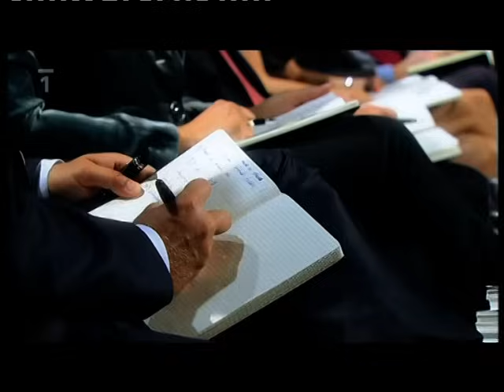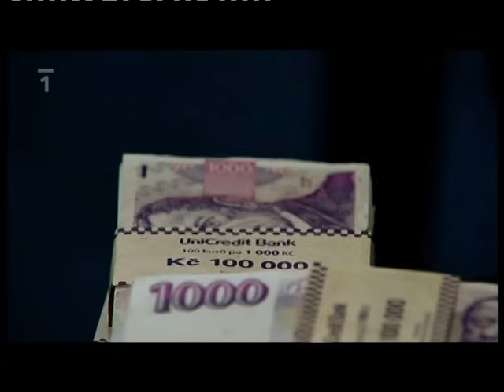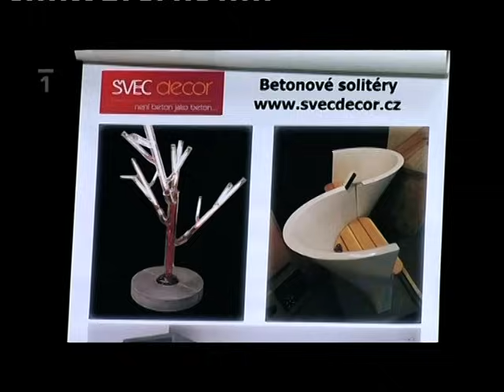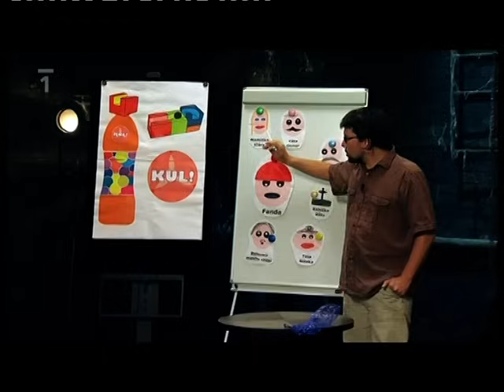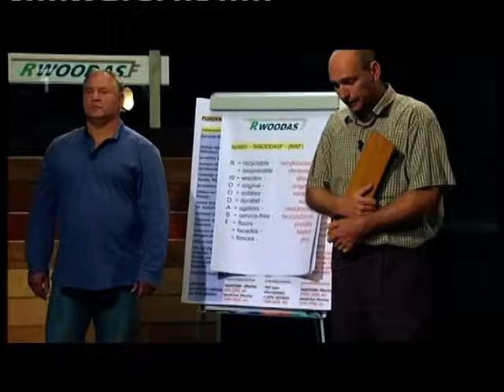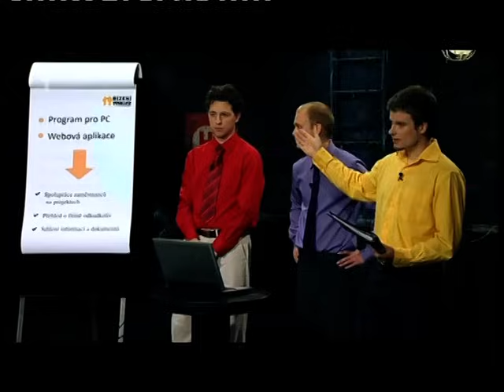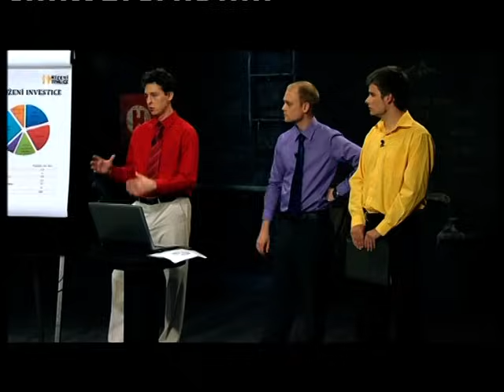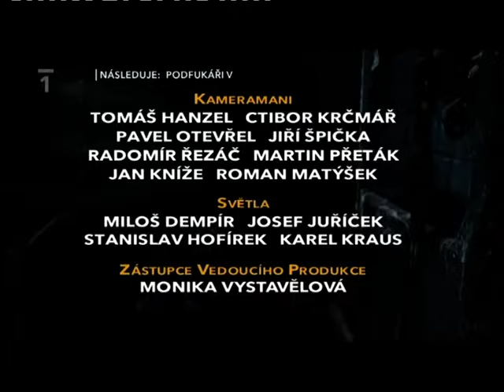Den D - 4. řada, 8. díl